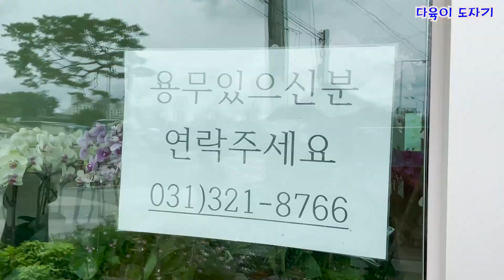공기정화식물 가야난원식물원